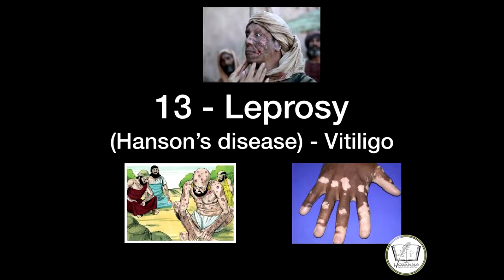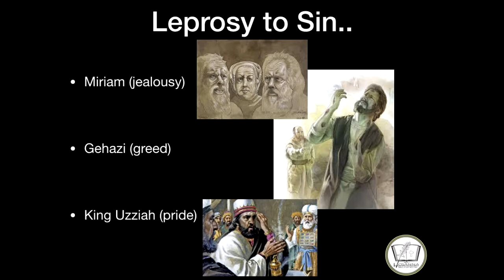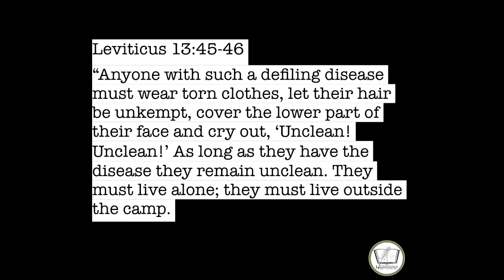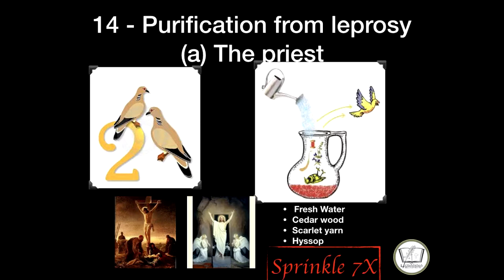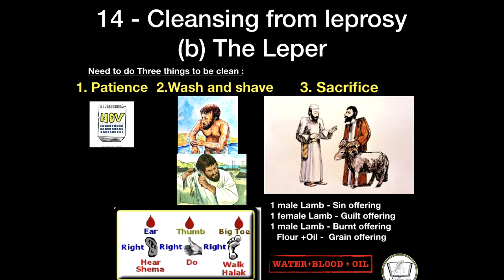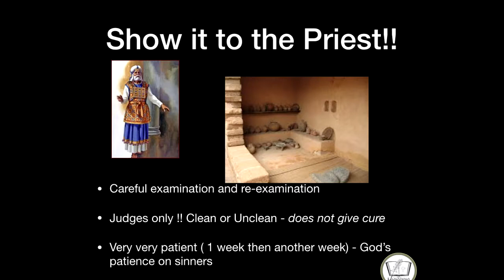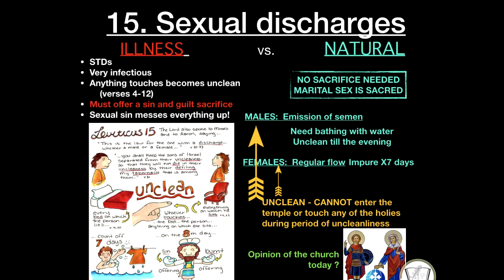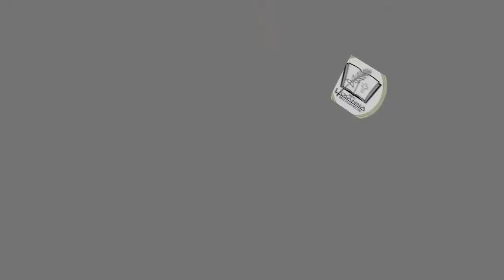Dr. Yasser Botros - Leprosy and Sexual Impurity - SMSV Hosanna Bible Study Group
How can Leprosy be related to sin?
Priest was the only one who could diagnose the leprosy...
God was the only One who could cure the Leprosy...